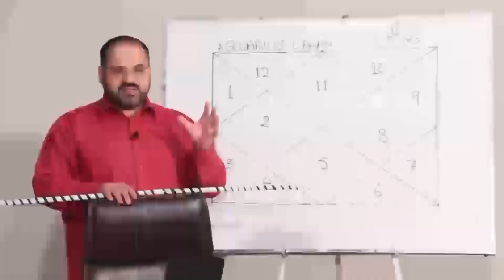30 August اگست | 2021 | Daily horoscope| Aj ka Din Kaisa Rahe ga | Astrologer Ali Zanjani |AQTV